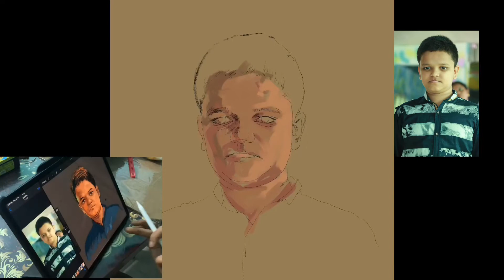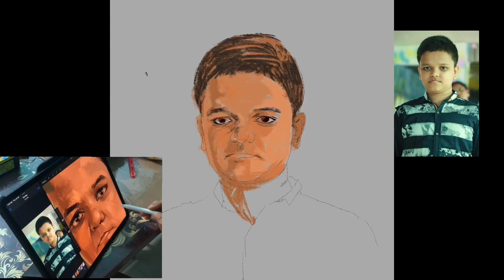Procreate Painting | Portrait of my Niece